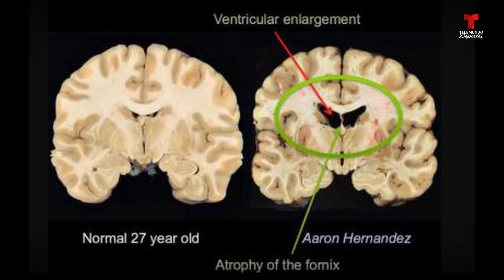Aaron Hernández: así fue su vida y el triste final | Telemundo Deportes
Video oficial de Telemundo Deportes. Era una superestrella de la NFL y terminó recibiendo cadena perpetua por homicidio. Su final es uno de los más tristes en la historia del deporte.

Telemundo Deportes presenta, La vida y el triste final, En esta sección recordamos la vida y el triste final que tuvieron los protagonistas del deporte mundial, conoce su historia de inicio a fin, algunos de ellos con finales trágicos.